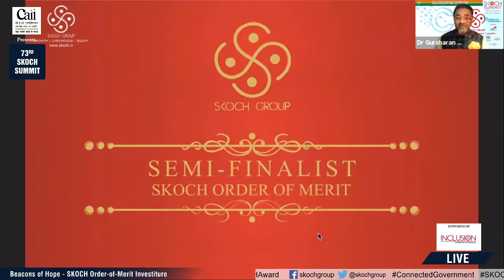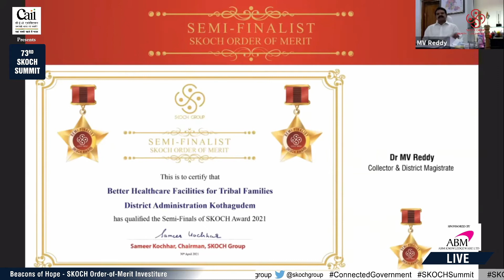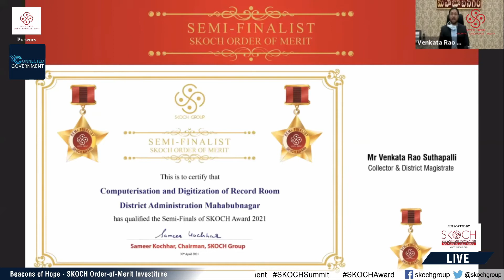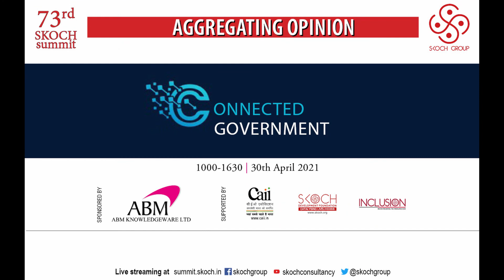SKOCH Order-of-Merit (Batch I) at 73rd SKOCH Summit | CONNECTED GOVERNMENT | 30th April 2021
SKOCH Order-of-Merit (Batch I) | 73rd SKOCH Summit | CONNECTED GOVERNMENT | 30th April 2021